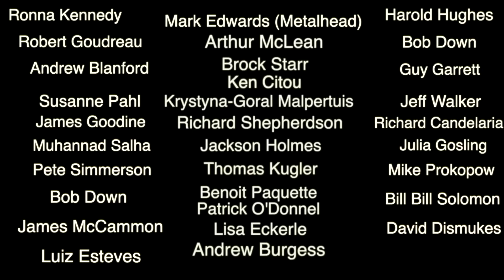Spectacular Clear Close Up's With A Big Telescope & Tilt In Axis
Spectacular clear night and close up's along the terminator line...More footage on the way.

Steve Towers thanks for the generous contributions and amazing comment.
Tilt in the Moon's or the Earth's axis...someone is turning. Live proof.

Thanks everyone for the ongoing support to this channel...